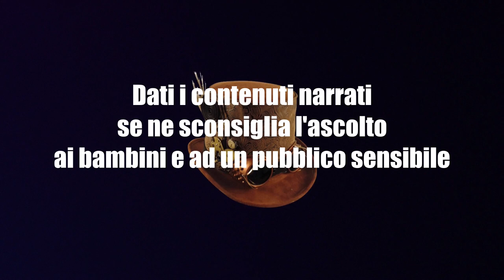L'ultimo Sogno - CreepyPasta ITA